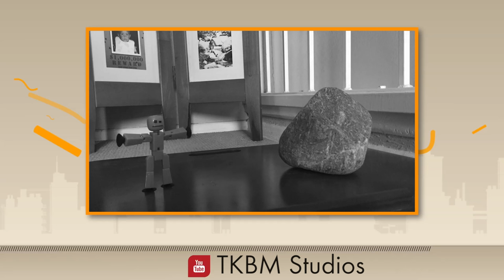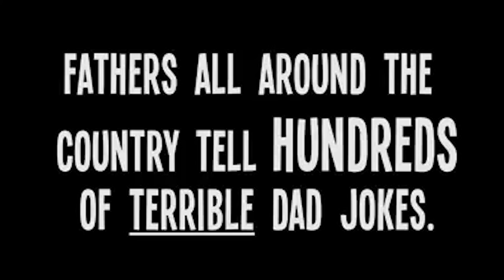The Stikbot Show 🎬 | The one with Luigi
My guest this week is Mario's brother, Luigi! Who would you like to see as my guest next week? Post in the comments below!

ABOUT:
The Stikbot Show is my weekly talk show in which I look at hilarious Stikbot videos from the internet, cover news/gossip, and interview a celebrity guest.

The Stikbot Show airs every  Friday on this channel!

SEGMENTS:
• Bot.0. 0:48
• B News. 3:34
• Luigi. 5:08

WRITTEN BY:
Bobby

SHOT BY:
Steve-O Reaves

POST PRODUCTION:
Tristen Dyer